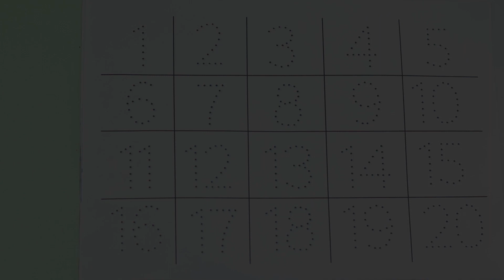Learn Number | 123 Number Names | 1 To 20 | 123 learning for kids | Counting Numbers, 123 Song, 123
Your query:

numbers 123
123 numbers name
123 numbers drawing
learn numbers
learn numbers
learn colors
123 counting
1234 song
12345
number songs
number 1-100
numbers for kid
12345 rhymes
12345 kids songs
123 counting for kids
123 counting song
123 song
abc 123
123
123 123
1 to 50 counting
counting to 10
123 counting
100 number song